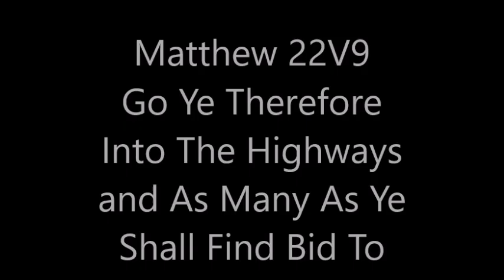Matthew 22V9 Go Ye Therefore Into The Highways and As Many As Ye Shall Find Bid To The Marriage